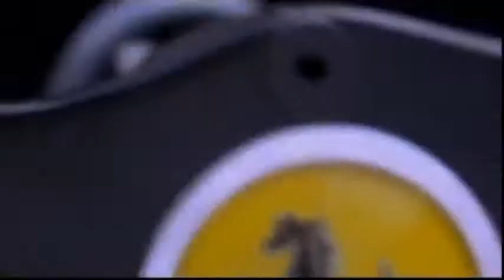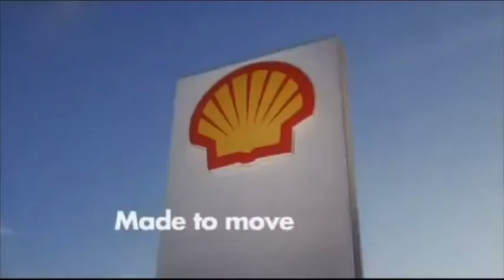Shell V-Power (Full Version) Remastered